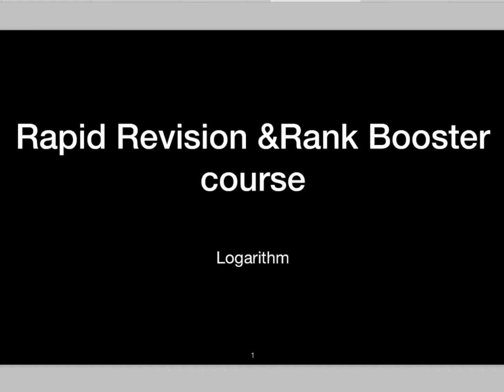revision course || RankBooster || logarithm|| lecture 2|| Mathematics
jeemain2020 jeeadvanc2020